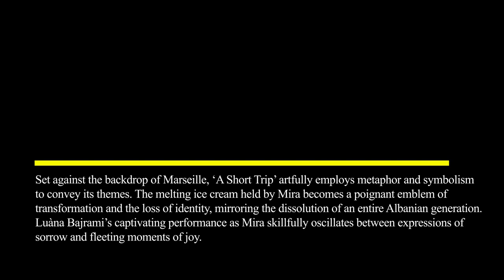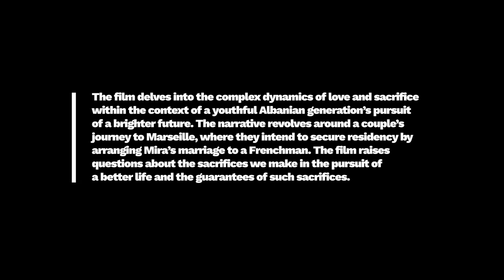Film Review: A Short Trip (Short Film, 2023), Erenik Beqiri – ZIZ (ziz.news)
FILM REVIEW:
A Short Trip (Short Film, 2023), Erenik Beqiri